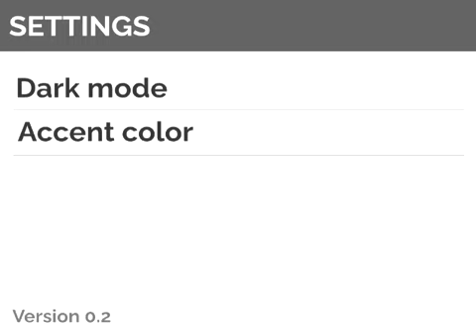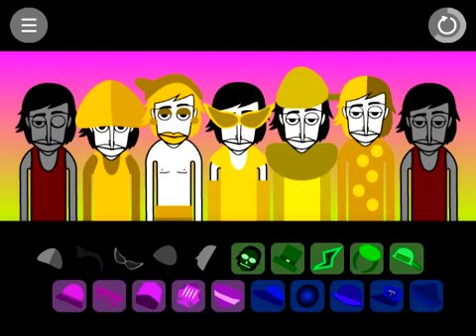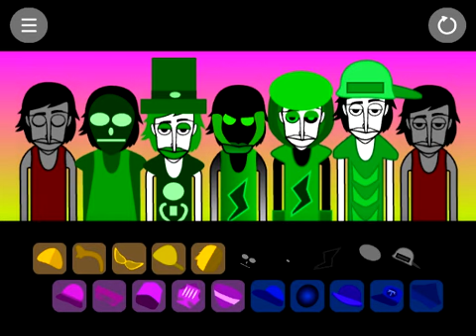capinbox vZ tropicfunk released!!